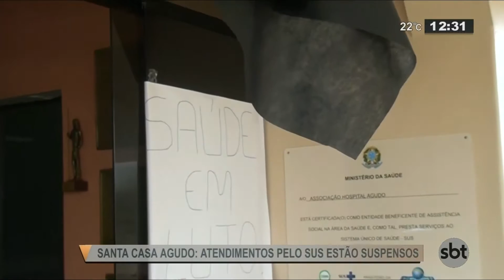Situação da saúde preocupa população de Agudo - SBT Rio Grande - 05/12/18